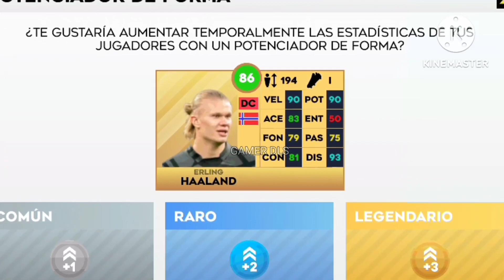Compro al Androide Haaland en dls 23 media y precio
Hola que tal amigos en este video vamos a comprar a Erling Haaland en Dream league soccer 23 Media y precio